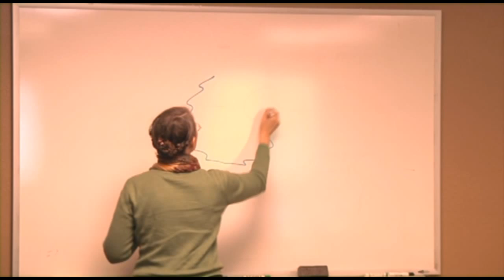Cancer Seminar Sample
Can cancer be cornered and killed, or coaxed to life, by the foods you eat? Certainly! In this DVD nutritionist Karen Hurd presents her strategy of nutritional intervention for one of the toughest health problems of our times. Lifestyle and dietary choices can increase lifespan, decrease discomfort, and even in certain cases eliminate already-present cancer. Nutrition is even more effective to prevent onset. Learn which foods encourage cancer, and which support your immune system in the struggle against cancer. A step-by-step plan is outlined, one which has no side effects, only side benefits. Adding this DVD to your arsenal for cancer countermeasures and prevention will give you a clearer understanding of cancer's causes and corrections.